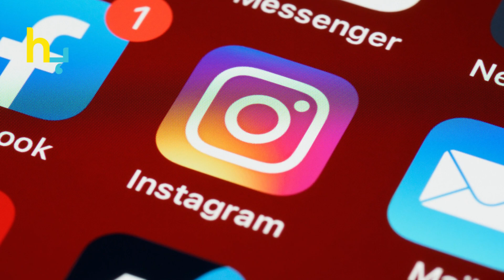Anil Kapoor's Love Story, Taxi Fare Was Also Paid By Her Girlfriend | Hungama Express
Anil Kapoor's Love Story, Taxi Fare Was Also Paid By Her Girlfriend